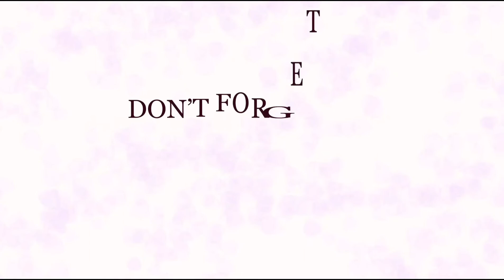How to weave Coconut Leaf Specs/Spectacle || Nostalgic ||Shynzyarnart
Hi Friends!!
In this video I am sharing how to weave coconut leaves specs/Spectacle. It is easy and simple to weave.

                Craftiness is happiness!!
                         Keep doing!!